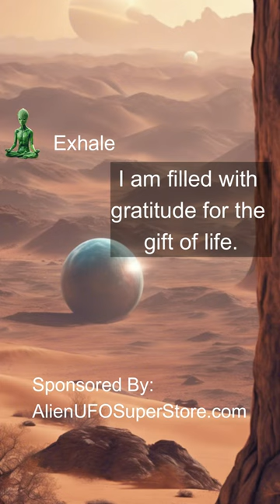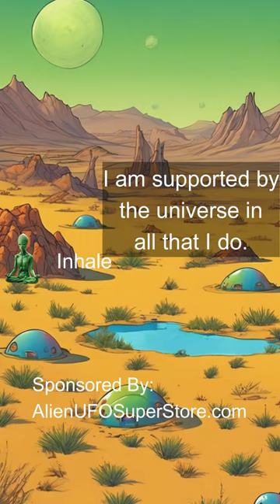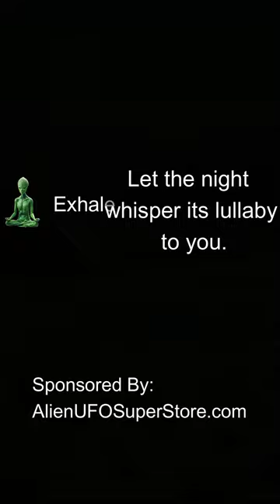Alien Led Meditation